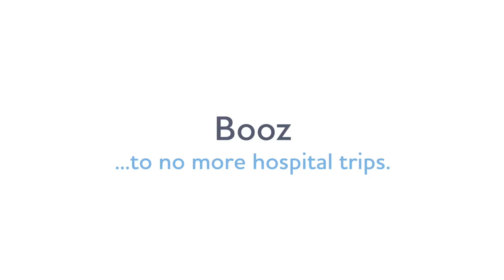Booz: To No More Hospital Trips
Make a difference with safe water. Then, raise a glass with us and toast to good health and better living
Due to unsafe water, Booz used to rush people to the hospital on his motorcycle. But, after he and his village installed a safe water hand pump, he hasn't made even one trip.